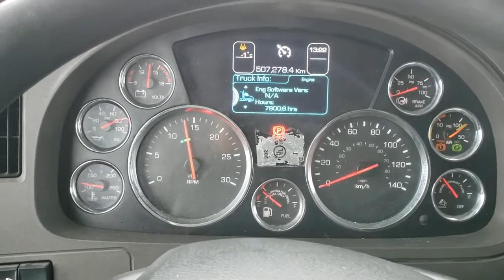2017 KENWORTH T680 For Sale